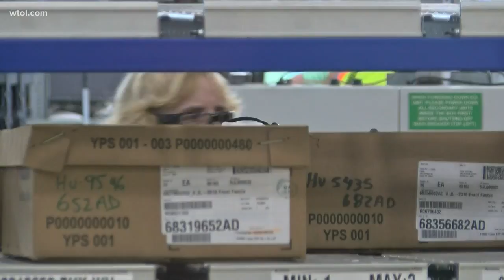USMCA will have a direct impact on Ohio, if ratified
The Lieutenant Governor toured MAGNA facility in support of USMCA.